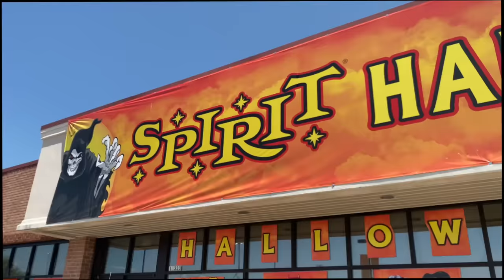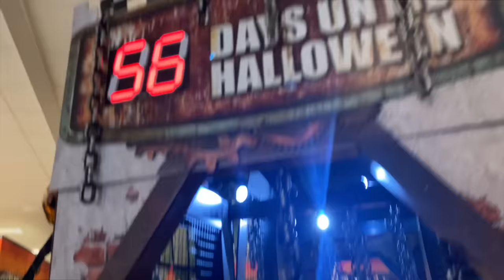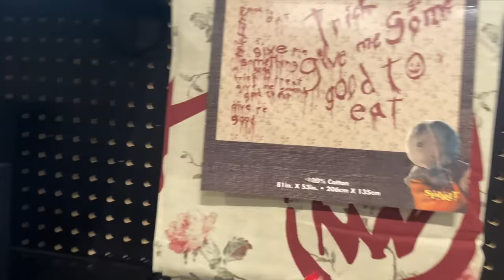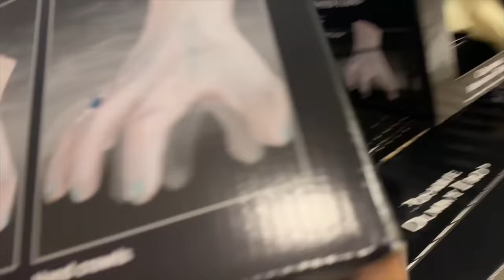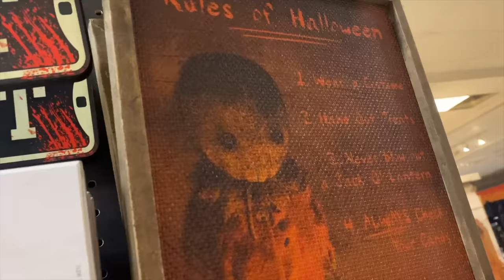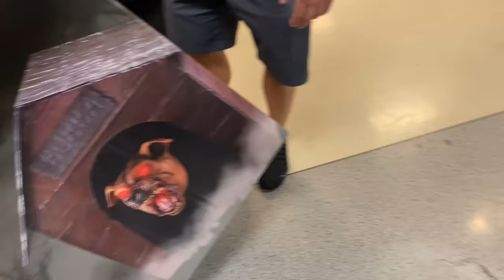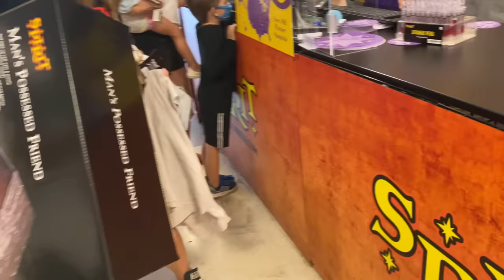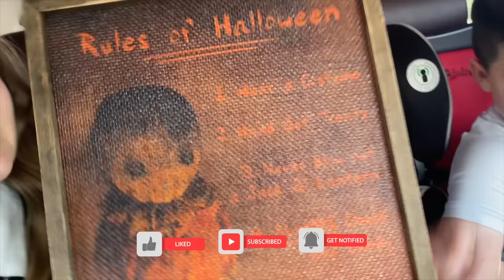SPIRIT HALLOWEEN SHOPPING CHALLENGE 2021 🎃 BUYING Whatever You Can Carry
Hi Friends! Today Aubrey, Caleb and the Fun and Crazy Family are headed to Spirit Halloween in Tulsa to do a little shopping! You guys know we love halloween shopping! But today we are doing it with a little twist and doing the Anything you Can Carry Challenge mom will BUY! We found all sorts of cool Halloween stuff like new Halloween Animatronics, Halloween Costumes, Halloween Decorations, IT Movie stuff, Hocus pocus and MORE! I'll Buy whatever You can Carry but Aubrey can't drop anything or she doesn't get anything! Do you think she can do it? And what do you think she will buy with the Anything You Carry, I'll Buy It Challenge!